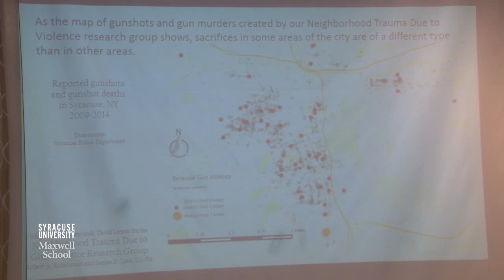State of Democracy Lecture: Does Citizenship Require Sacrifice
Almost everyone agrees that citizenship carries with it both rights and responsibilities.  But how far do the responsibilities extend?  Must individuals be willing to sacrifice  something important in order to be good citizens?  Does good citizenship, rightly considered, necessarily  involve some kind of meaningful sacrifice?  Those questions are called here, among a panel of distinguished Maxwell School faculty with a wealth of varied personal, professional, and academic experiences related to the topic.

Kristi Andersen, Chapple Family Professor of Citizenship and Democracy, Professor of Political Science

Walter Broadnax, Distinguished Professor of Public Administration and International Affairs

Tina Nabatchi, Associate Professor of Public Administration and International Affairs

Robert Rubinstein, Professor of Anthropology and International Relations

Moderated by Grant Reeher, Director of the Campbell Public Affairs Institute

Special Tenth Decade Fund sponsorship for this event from: Stephen Hagerty and Lisa Altenbernd, Hagerty Consulting, Walter Montgomery and Marian Gruber, and Finsbury, LLC